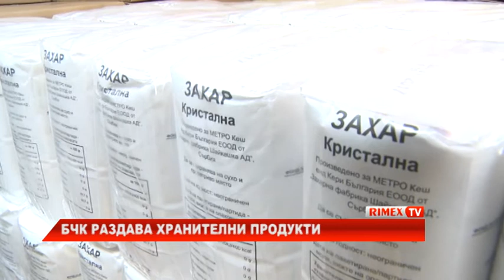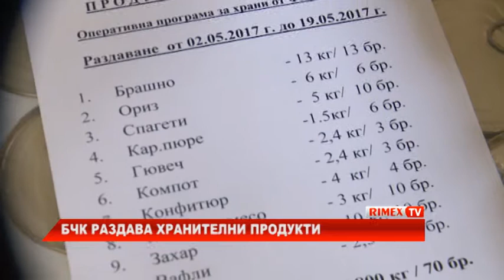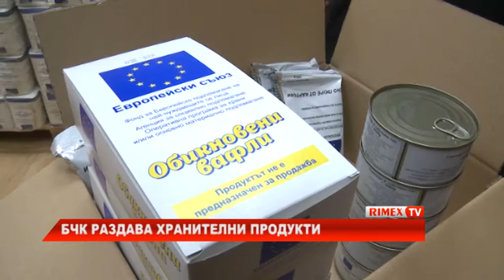RimexTV: БЧК раздава хранителни продукти